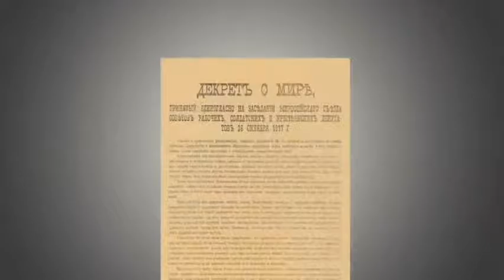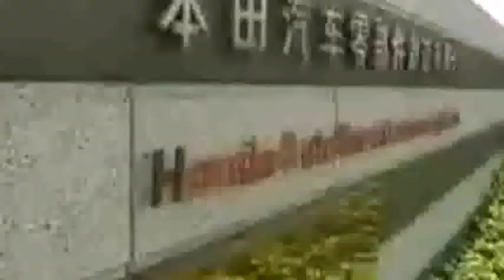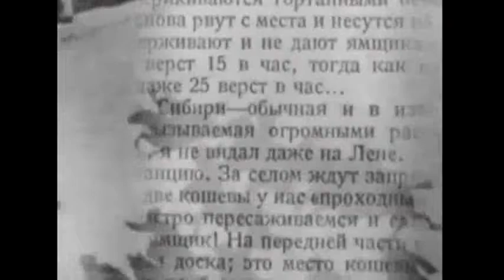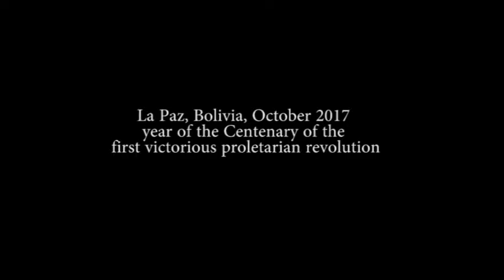MANIFESTO OF THE LINKAGE COMMITTEE FOR THE RECONSTRUCTION OF THE FOURTH INTERNATIONAL (CERCI)